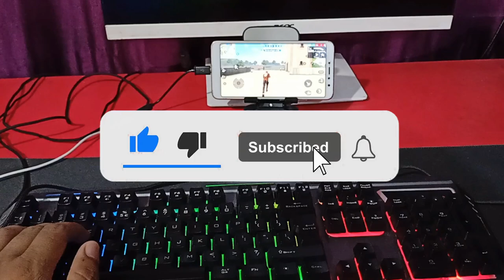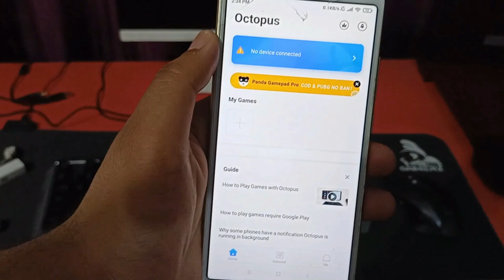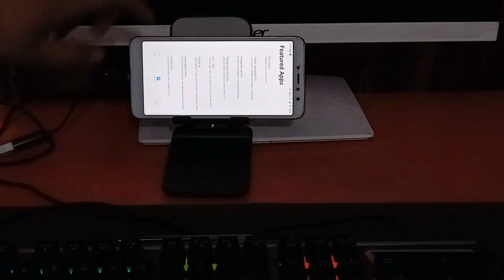HOW TO PLAY FREE FIRE WITHOUT EMULATOR 1GB RAM NO GRAPHICS CARD NO LAG 100% 2021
Music Credit

                  WARNING !!!